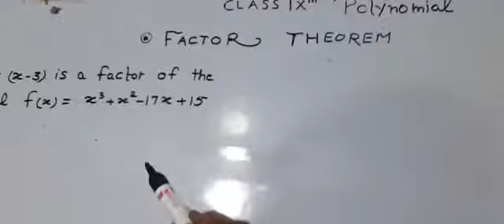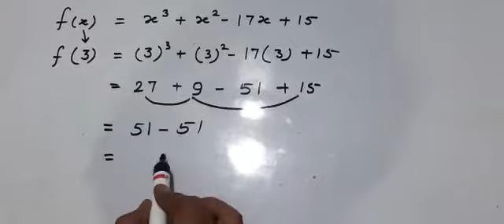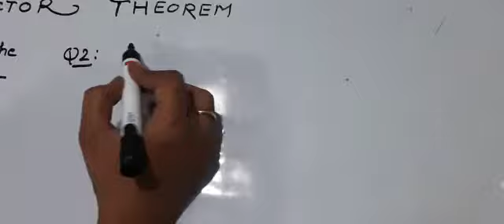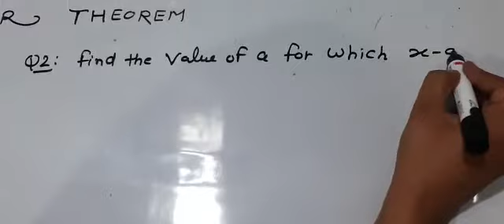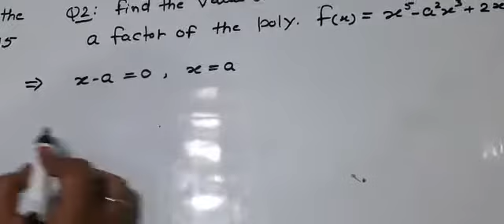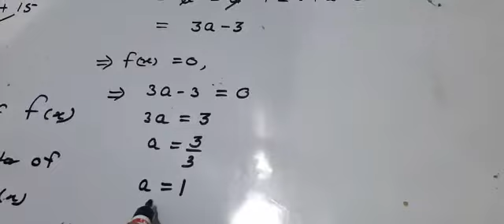Class 9th Ch.2 TOPIC: Factor Theorem